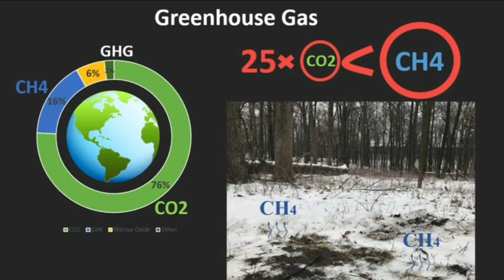Facts About Arctic Wildlife | Survival In The Extreme Conditions Of Arctic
Welcome to an incredible journey into the heart of the Arctic! ❄️ In this video, I explore the remarkable world of Arctic wildlife and their awe-inspiring ability to survive in the harshest conditions on Earth. From polar bears to arctic foxes, discover the fascinating facts about these incredible creatures.

🐾 Watch as they navigate the frozen tundra and icy waters, showcasing their incredible adaptations. You won't believe what it takes to thrive in this extreme environment!

Join me in unraveling the mysteries of Arctic survival.